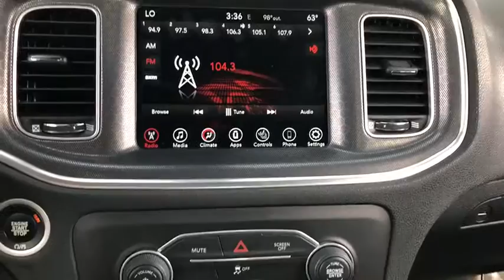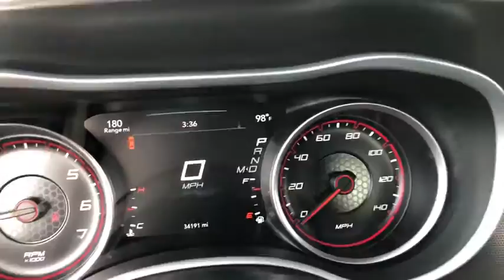2017 Dodge Charger Phoenix, Scottsdale, Tempe, Peoria, Mesa, AZ P10255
Pitch Black Clearcoat Used 2017 Dodge Charger available in Phoenix, Arizona at Airpark Chrysler Dodge Jeep. Servicing the Scottsdale, Tempe, Peoria, Mesa, AZ area.

Airpark CDJ
7801 E Frank Lloyd Wright Blvd

Clean CARFAX. CARFAX One-Owner. New Price! Black 2017 Dodge Charger SXT 3.6L 6-Cylinder SMPI DOHC AutomaticOdometer is 1892 miles below market average! Awards:* ALG Residual Value Awards
TRANSMISSION: 8-SPEED AUTOMATIC (845RE)  (STD),WHEELS: 18 X 7.5 CAST ALUMINUM  (STD),MANUFACTURER'S STATEMENT OF ORIGIN,TIRES: P235/55R18 AS PERFORMANCE  (STD),QUICK ORDER PACKAGE 29H  -inc: Engine: 3.6L V6 24V VVT  Transmission: 8-Speed Automatic (845RE),PITCH BLACK CLEARCOAT,Rear Wheel Drive,Power Steering,ABS,4-Wheel Disc Brakes,Brake Assist,Aluminum Wheels,Tires - Front Performance,Tires - Rear Performance,Temporary Spare Tire,Heated Mirrors,Power Mirror(s),Rear Defrost,Intermittent Wipers,Variable Speed Intermittent Wipers,Daytime Running Lights,Automatic Headlights,Fog Lamps,AM/FM Stereo,Satellite Radio,Premium Sound System,MP3 Player,Steering Wheel Audio Controls,Auxiliary Audio Input,Bluetooth Connection,Bucket Seats,Heated Front Seat(s),Power Driver Seat,Pass-Through Rear Seat,Rear Bench Seat,Adjustable Steering Wheel,Trip Computer,Power Windows,WiFi Hotspot,Driver Adjustable Lumbar,Leather Steering Wheel,Keyless Entry,Power Door Locks,Keyless Start,Remote Trunk Release,Universal Garage Door Opener,Cruise Control,Climate Control,Multi-Zone A/C,Cloth Seats,Driver Vanity Mirror,Passenger Vanity Mirror,Driver Illuminated Vanity Mirror,Passenger Illuminated Visor Mirror,Auto-Dimming Rearview Mirror,Floor Mats,Smart Device Integration,Remote Engine Start,Engine Immobilizer,Traction Control,Stability Control,Front Side Air Bag,Telematics,Tire Pressure Monitor,Driver Air Bag,Passenger Air Bag,Front Head Air Bag,Rear Head Air Bag,Passenger Air Bag Sensor,Child Safety Locks